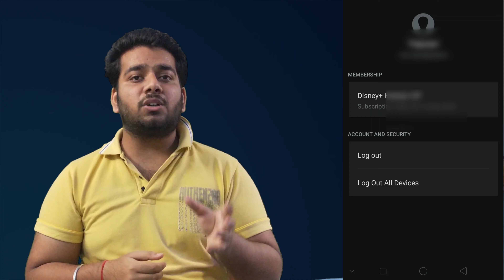All OTT apps FREE with JIO Fiber | How to access OTT apps in Mobile for FREE? | Techopedia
Dosto is video mai mai aapko bataunga ki kaisse aap apne phone mai FREE mai sare OTT platform ko access kar sakte hain. Isme amazon prime, hotstar, zee5, voot, altbalaji etc. Sabhi OTT platform ko aap free mai apne mobile mai chala sakte hain.
JIO Fiber FREE OTT in Mobile. How to access OTT in Mobile? ottonmobile ott hotstar amazonprime zee5 voot.